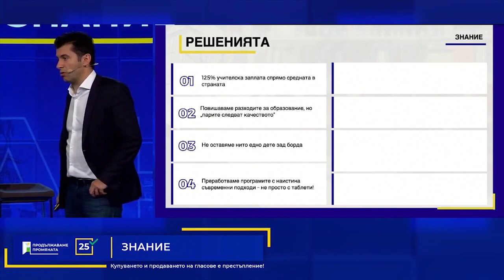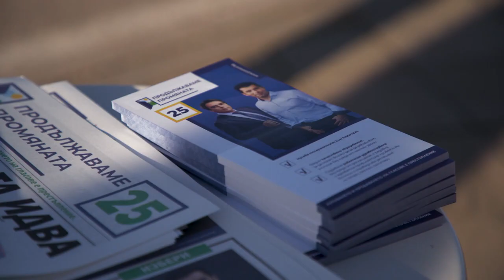Elections législatives en Bulgarie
Un nouveau parti fondé par deux diplômés d'Harvard souhaite remporter les élections législatives bulgares dimanche 14 novembre. Ces élections sont les troisièmes depuis le début de l'année.